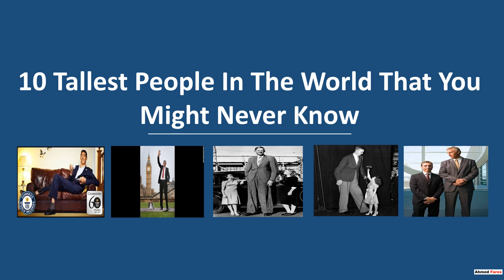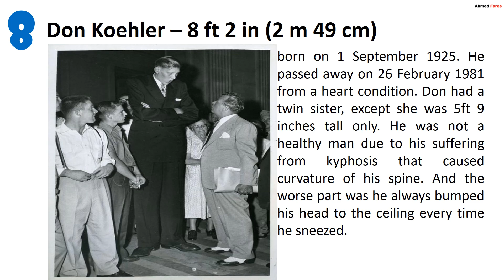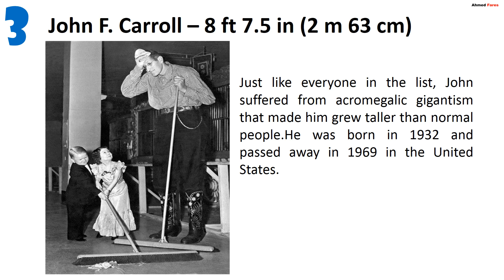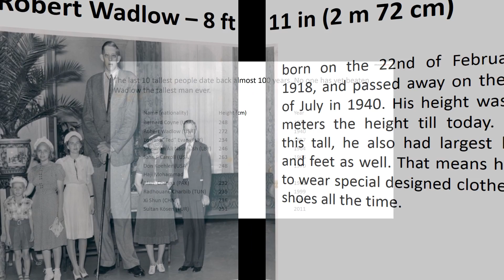10 Tallest People In The World That You Might Never Know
these tallest people in the world here make a 5 ft girl like me feel bad about myself. Honestly. Throughout the history, there have been a lot of people who have grown to the size of giants. They are like the real life giant, except they lived among us and were nice to us. Most of tallest people in the records are male by the way. Imagine you walk pass them and see yourself standing at the height of their waists.

1. Robert Wadlow

image: Paille
He has amazing nicknames like the Alton Giant and the Giant of Illinois. He was born on the 22nd of February in 1918, and passed away on the 15th of July in 1940. His height was 2.72 meters (8 ft 11.1 inches), and no one beat the height till today. Being this tall, he also had largest hands and feet as well. That means he had to wear special designed clothes and shoes all the time.

2. John Rogan
John William Rogan was the tallest man ever until Robert Wadlow took the title. He was born on 16th of February in 1868, and passed away on 12th of September in 1905. John’s height was 2.64 meters (8 ft 9 inches), and he was also he tallest of African descent as well. Among the tallest people in history, John was the most unfortunate person of them all.

3. John F Carroll
tallest people in the world
image: niyisi.net
Just like everyone in the list, John suffered from acromegalic gigantism that made him grew taller than normal people. Back then, people called him The Buffalo Giant for he was so tall and huge due to his height. He was born in 1932 and passed away in 1969 in the United States. He grew as tall as 2.63 meters (8 ft 7.75 inches), which made him the third tallest verified human being.

4. Edouard Beaupre
Montréal début XXè siècle. Le géant Beaupré
Most tall men need crutches to support as they walk, but not for Edouard. This Canadian man was born on 9th of January in 1881, and passed away on the 3rd of July in 1904. By the age of 17, he realized that he was so strong he could an 800-pound horse! Along with his unusual height, he began to join Barnum and Bailey’s Circus as a strongman a circus freak. 6 years later, Edouard died from tuberculosis which caused coughing blood after drinking a cup of tea one night. He was 2.51 meters (8 ft 3 inches), and could have grown even taller if he had lived longer than 23.
5. Väinö Myllyrinne
Väinö Myllyrinne kättelemässä
Was born on the 27th of February, 1909 in Finland, Väinö was a well-known giant back then. He was a soldier, the tallest soldier to ever lived back then. He spent most of his lifetime served with the Finnish Defense Forces which was a great honor. Until 13th of April in 1963, he passed away at the age of 54 years old. His height kept on growing till he reached his 30s, and it was 2.51 meters (8 ft 3 inches).
6. Sultan Kosen
image: PlayMate Entertainment
He is the tallest man alive! Sultan’s height is 2.51 meters (8 ft 2.8 inches). This man is from Ankara, Turkey, and he is a part-time farmer. He was born on 10th of December in 1982, he has 4 siblings and none of them are as tall as him. The difficulties of being too tall for Sultan are the struggle of finding the right cloth sizes, and fit inside a car.

7. Bernard Coyne
image: Curiosidades pra você
Known as the 8th tallest man in history, Bernard A. Coyne’s height was 2.49 meters (8 ft 2 inches) which is exactly the same to Don Koehler. He was born on the 27th of July in 1897, and passed away on the 20th of May in 1921. At the age of on 24, hardening of the liver and glandular fever caused Bernard’s death.

8. Don Koehler
image: TheTallestMan.com
Donald A. Koehler was born on the 1st of September in 1925. He passed away on the 26th of February in 1981 from a heart condition. During his 55 years of lifetime, he had grown up to 2.49 meters (8 ft 2 inches). Don had a twin sister, except she was 5ft 9 inches tall only. He was not a healthy man due to his suffering from kyphosis that caused curvature of his spine. And the worse part was he always bumped his head to the ceiling every time he sneezed.

9. Brahim Takioullah
Here we have another tallest man alive who in living in Paris, France today. Brahim was born in Morocco on the 26th of January in 1982, the same year as Sultan. His height is 2.46 meters (8 ft 1 inch) which began when he was 18 years old. You can also find more photos of him in his website we provided under the photo as well.

10. Morteza Mehrzad Selakjani
image: Titans Volleyball
He is one of the tallest man in the world, and the tallest man of where he came from, Iran. Morteza was born on 17th of September in 1987, and he is 30 years old today in 2017. He is a paralympic sitting volleyball player, and he is great at what he is doing. His height is 2.46 meters (8 ft 1 inch), and he might have a chance to grow taller.